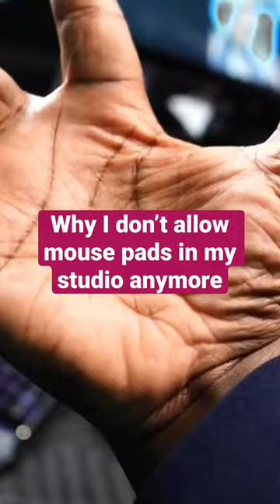My RGB mouse pad betrayed me